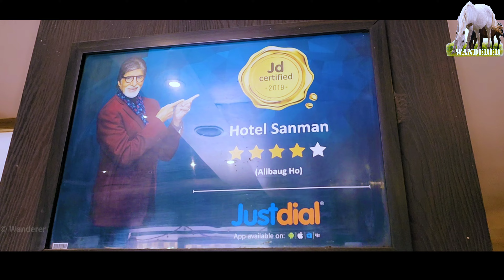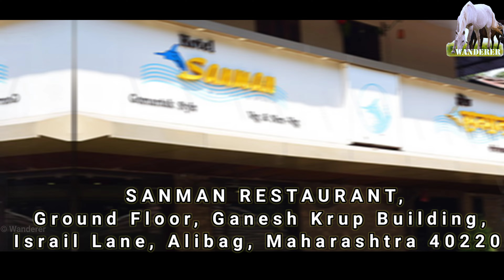Overhyped or Value for Money | Prawns Thali, Pomfret Thali & Mutton Thali | Sanman Restaurant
It is an excellent sea food joint. Serves kokani food. Best for it's non veg thali options.

There are chances of waiting on weekends. Parking available on the street on owners risk. There is a school near by where the parking is available. Must try for non veg only. The restaurant smells of fish and sea food so if any vegetarian eater it can be a problem.

Food: 4/5  |  Service: 4/5  |  Atmosphere: 3/5

Recommended dishes
Fish Thali Mutton Thali